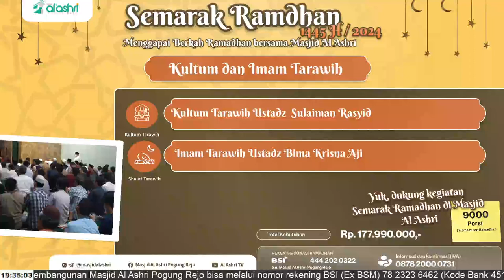Anugrah Anak Shalih - Ustadz Sulaiman Rasyid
RAMADHAN DI MASJID AL ASHRI, TO DAY!!

18 Ramadhan 1445 H

InsyaAllah pengisi hafizhakumullah malam ini,
▶️ Khotib Terawih
• Bersama : Ustadz Sulaiman Rasyid
• Judul : Anugrah Anak Shalih
• Waktu : Kamis, 28 Maret 2024

▶️ Imam Terawih
• Bersama : Ustadz Bima Krisna Aji

▶️ Khotib Subuh
• Bersama : Ustadz Ratno Abu Muhammad
• Waktu : Jum'at, 29 Maret 2024

Yuk, kita ramaikan Ramadhan di Masjid Al Ashri Pogung Rejo
Mari dukung kegiatan ramadhan Masjid Al Ashri Pogung Rejo dengan salurkan donasi operasional ramadhan melalui:

REKENING DONASI RAMADHAN
BSI 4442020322 (Kode Bank: 451)
a.n Masjid Al Ashri Pogung Rejo

Info & Konfirmasi,
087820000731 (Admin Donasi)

Silakan disebarluaskan. Semangaaat!!!

Barakallahu Fiikum
Masjid Al Ashri Pogung Rejo - MAA